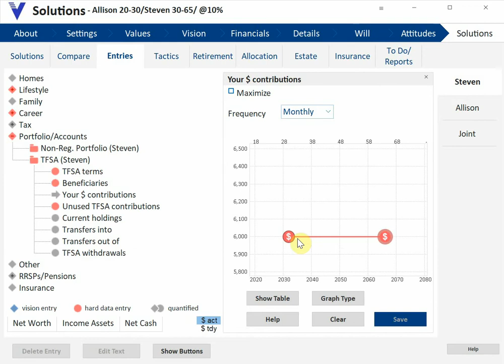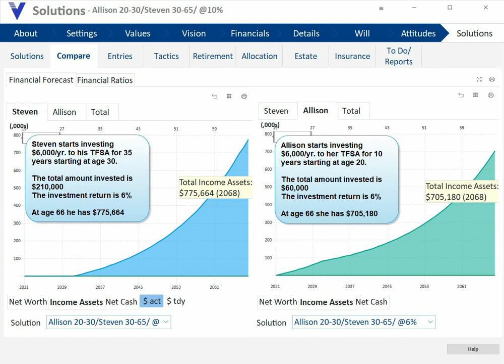The power of compounding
This is just a quick review of the power of compound interest.